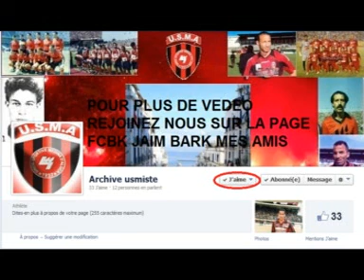USMA(USKA) vs RCK 2-1 1986/1987 rédha beo